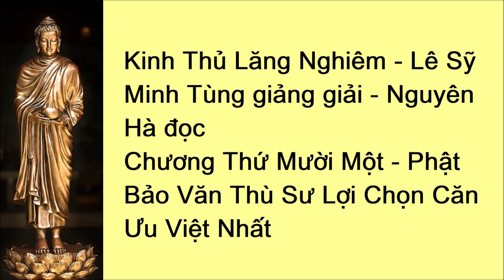33/37 Kinh Thủ Lăng Nghiêm - Lê Sỹ Minh Tùng giảng giải - Nguyên Hà đọc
33_37: Chương Thứ Mười Một - Phật Bảo Văn Thù Sư Lợi Chọn Căn Ưu Việt Nhất

01_37: Lời Nói Đầu
02_37: Phần Giới Thiệu
03_37: Chương Thứ Nhất - Đề Mục Kinh
04_37: Nhân Duyên Và Thời Điểm Phật Nói Kinh Thủ Lăng Nghiêm
05_37: Phần Chánh Tông
06_37: Chương Thứ Hai - Bảy Đoạn Phật Hỏi Về Tâm
07_37: Chương Thứ Ba - Chỉ Rõ Tánh Thấy
08_37: Phật Chỉ Tâm Lần Thứ Nhất
09_37: Phật Chỉ Tâm Lần Thứ Hai
10_37: Phật Chỉ Tâm Lần Thứ Ba
11_37: A Nan Đã Hiểu Được Chơn Tâm Nhưng Chưa Dám Nhận
12_37: Phật Chỉ Tâm Lần Thứ Tư Và Năm
13_37: Chương Thứ Tư - A Nan Nghĩ Chơn Tâm Đồng Với Thuyết Tự Nhiên Của Ngoại Đạo
14_37: Chương Thứ Năm - Do Nhận Thức Sai Lầm Khiến Cho Con Người Bỏ Mất Bản Tâm Thanh Tịnh, Bản Giác Thường Trú
15_37: Tánh Thấy Ngoài Hai Nghĩa Hòa Hợp Và Không Hòa Hợp
16_37: Chương Thứ Sáu - Bốn Khoa, Bảy Đại Vốn Là Hiện Tượng Biểu Hiện Như Lai Tạng
17_37: Ngũ Uẩn Là Hiện Tượng Biểu Hiện Như Lai Tạng
18_37: Sáu Nhập Là Hiện Tượng Biểu Hiện Từ Như Lai Tạng
19_37: Mười Hai Xứ Là Hiện Tượng Biểu Hiện Từ Như Lai Tạng
20_37: Bảy Đại Là Hiện Tượng Biểu Hiện Của Như Lai Tạng
21_37: Giác Ngộ Và Phát Nguyện
22_37: Chương Thứ Bảy - Phật Thuyết Minh Tánh Của Các Đại Vốn Không Ngăn Ngại Gì Nhau Để Khai Thị Chân Lý: Sắc Không, Không Sắc
23_37: Phật Khai Thị Nguồn Gốc Duyên Khởi Của Hiện Tượng Vật Chất
24_37: Phật Chỉ Hai Nghĩa Quyết Định
25_37: Dựa Vào Nhơn Tu Mà Suy Biết Quả Sơ Chứng
26_37: Chỉ Rõ Chỗ Hư Vọng Của Sáu Căn
27_37: Phật Bảo Đánh Chuông Để Chứng Nghiệm Tánh Nghe Là Thường Còn
28_37: Chương Thứ Tám - Nương Chỗ Ngộ Mà Viên Tu
29_37: Chỉ Một Cái Khăn Mà Sáu Lần Cột Thì Thành Sáu Gút - Mở Hết Sáu Gút Một Cũng Không Còn
30_37: Gạn Hỏi Đại Chúng Về Viên Thông
31_37: Chương Thứ Chín - Chương Đại Thế Chí Bồ Tát Niệm Phật Viên Thông
32_37: Chương Thứ Mười - Quán Thế Âm Bồ Tát Nhĩ Căn Viên Thông
33_37: Chương Thứ Mười Một - Phật Bảo Văn Thù Sư Lợi Chọn Căn Ưu Việt Nhất
34_37: So Sánh Sự Ưu Khuyết Của Sáu Trần, Năm Căn, Sáu Thức Và Bảy Đại
35_37: Các Tôn Giáo Lớn Trên Thế Giới Và Niềm Tin Của Người Phật Tử
36_37: Niềm Tin Phật Giáo
37_37: Niềm Tin Phật Giáo (tiếp theo và hết)